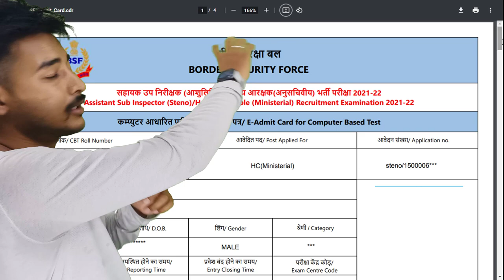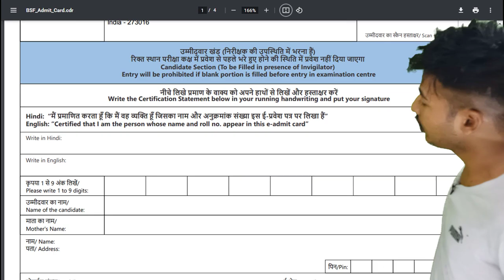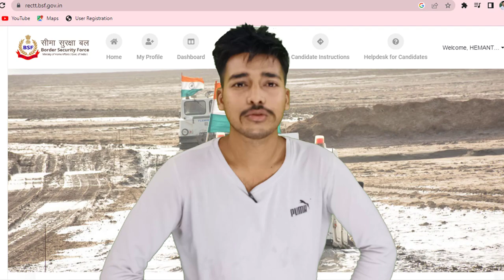BSF ASI STENO and HCM NEGATIVE MARKING !! 2023 Exam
Download CRPF HCM 2023 and Delhi Police HCM 2022 Question Paper with Answer, keep remember the files is updating.

bsf hcm previous year question paper pdf download in hindi
cisf head constable ministerial question paper in hindi pdf download
cisf head constable ministerial question paper in hindi pdf
ssb head constable ministerial question paper pdf in hindi
cisf head constable ministerial previous year question paper in english pdf
bsf head constable ministerial previous year question paper in hindi
cisf head constable ministerial question paper 2016 pdf in hindi
ssb head constable ministerial previous year question paper in hindi
cisf head constable ministerial last year question paper pdf
cisf head constable ministerial question paper pdf
ssb head constable ministerial question paper pdf
bsf hcm question paper xl